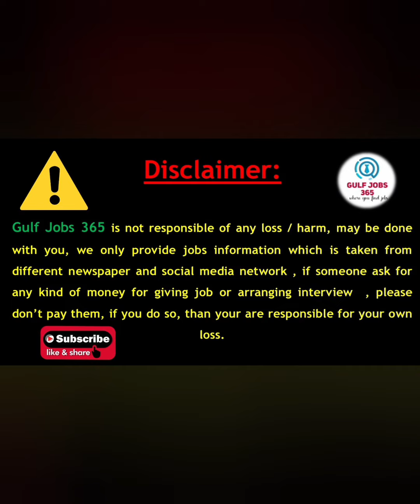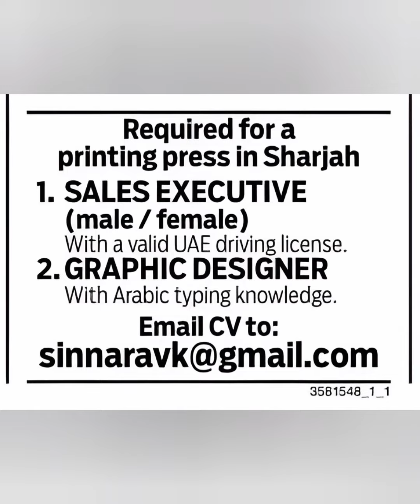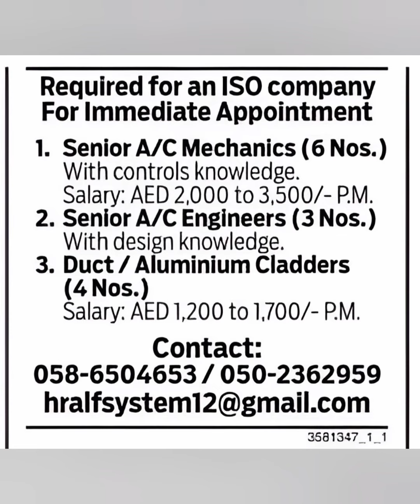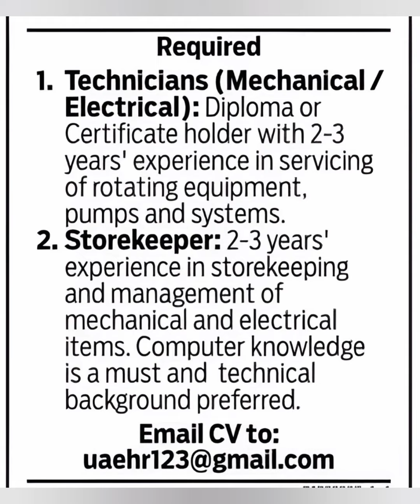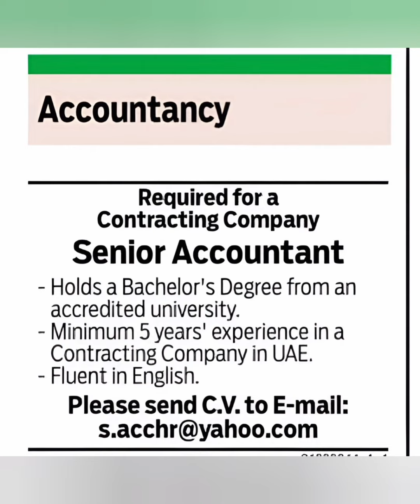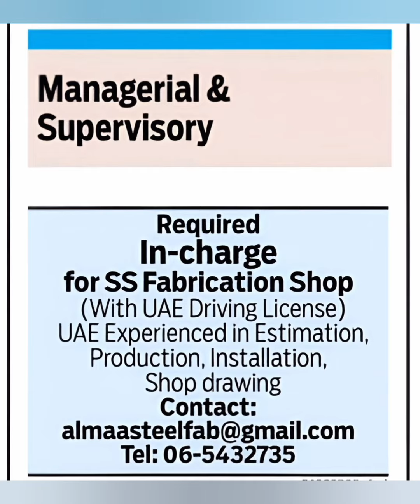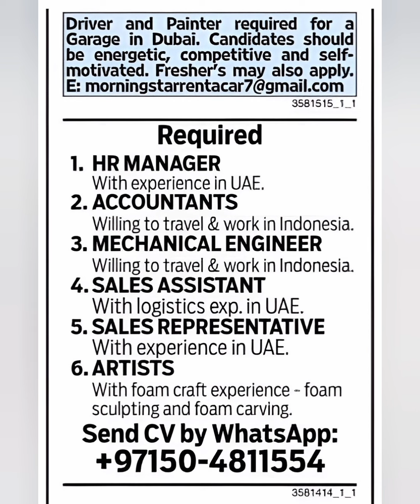Jobs in Dubai Today 2022 | UAE Jobs Today 2022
Gulfjobs365